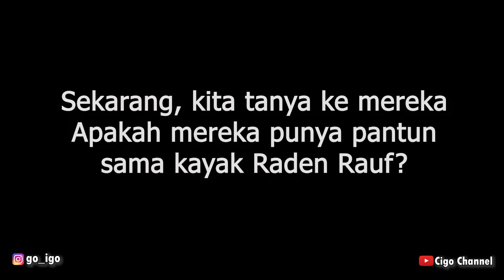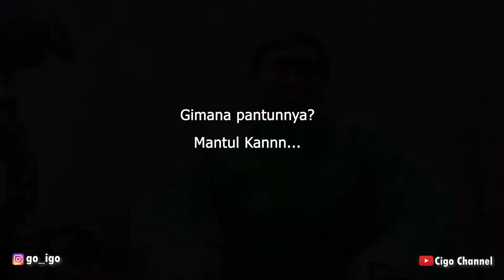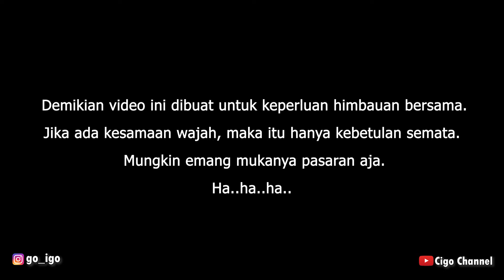SAY NO TO PRANK OJOL @radenrauf - Ojol Kasih Pantun Buat Yang Suka Bikin Prank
Seru ya kalau Ojol bikin pantun?
Lucu dan bikin Ngakak!

Video ini sebetulnya dibuat pas ada kampanye beberapa waktu lalu untuk mengatakan tidak kepada Prank yang ditujukan untuk para driver ojol. Kampanye yang digagas oleh @radenrauf ini akhirnya saya ikutin.

Semoga kalian terhibur yah, semoga juga sudah tidak ada lagi yang ngeprank driver ojol.
Aamiin.